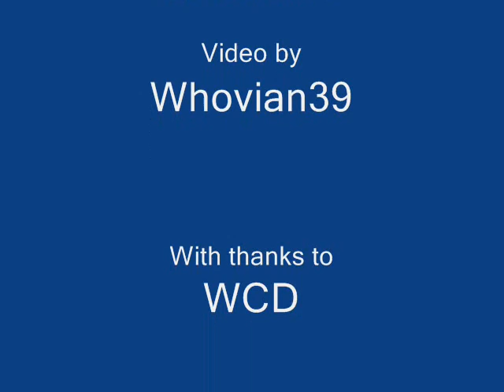Castle GamesDomain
Its not as big as the other videos but i wanted to show you it, its the login screen for the Castle GamesDomain, the multiplayer games suite!